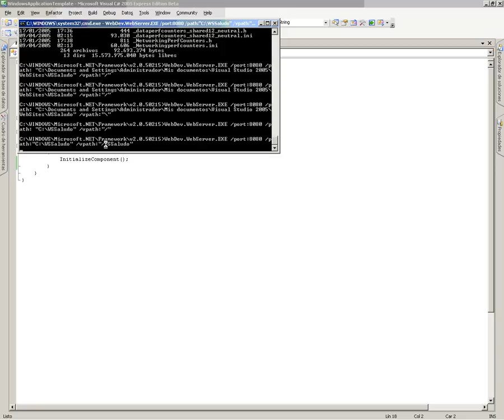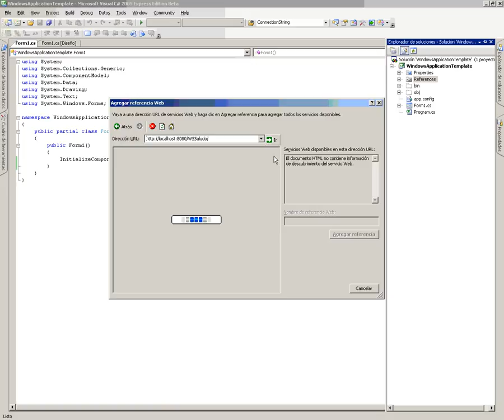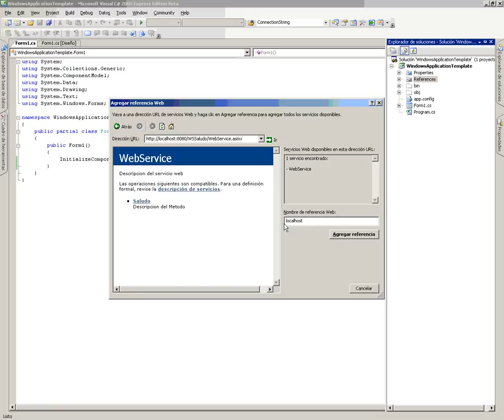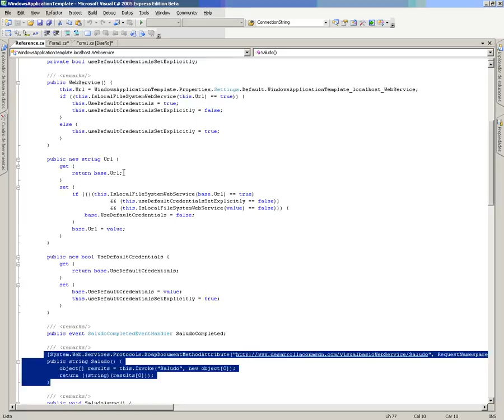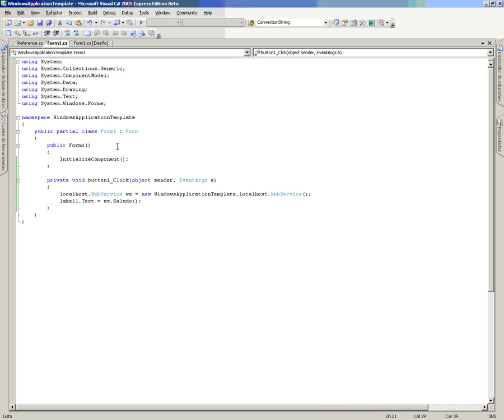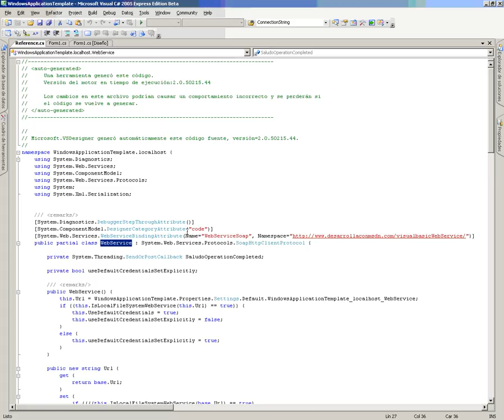CS Mod6 Lec3 Vid1